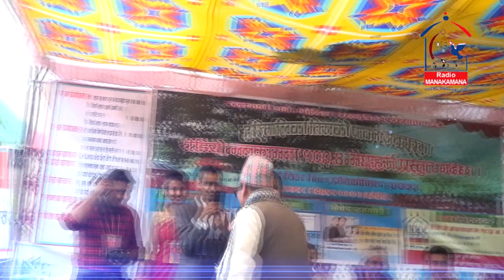Live Programme Meri Bassai Team l Dari Ba (Surbir Pandit) & BhatBhate Maila (Begam Nepali)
Radio Manakamana 1024 Mhz Present's
Teej Programme 2073

Performance by
Meri Basai Team
Surbir Pandit
Begam Nepali

Camera l Edit
Subas Shrestha
GMI COMPUTER
DARECHOK-9,FISHLING,CHITWAN

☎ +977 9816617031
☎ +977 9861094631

नाेट  जिवनमा एक पटक गरिने शुभकार्यहरू (शुभ विवाह, व्रतवंध, पास्नी, पाटी, सेमिनार, साँस्कृतिक कार्यक्रम) मा सम्झनयाेग्य भिडियाे तथा फाेटाे खिचाउनु परेमा हामीलाइ सम्झनुहाेस ।

सम्पर्क
जि.एम.अाइ. कम्प्युटर
दारेचाेक–९,फिस्लिङ, चितवन